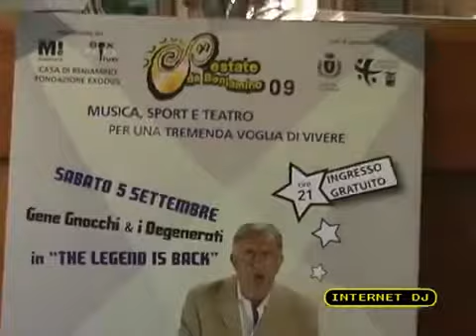Servizio Internet dj - Francesco Torreggiani intervista Gene Gnocchi Settembre 2009